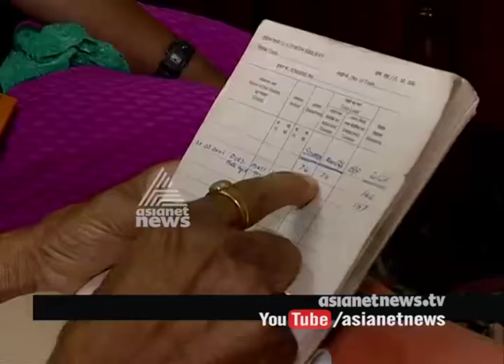Locopilots shares their memories on Train Accidents | Roving Reporter 15 Jan 2017